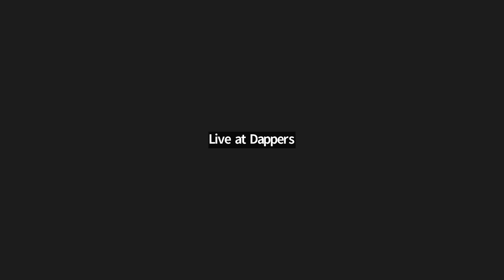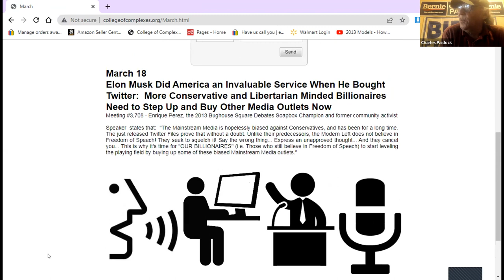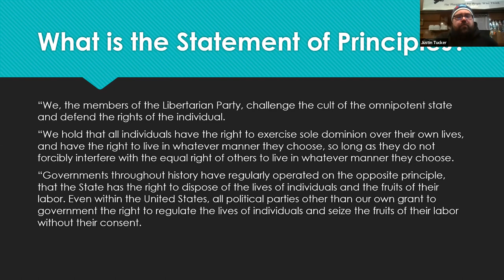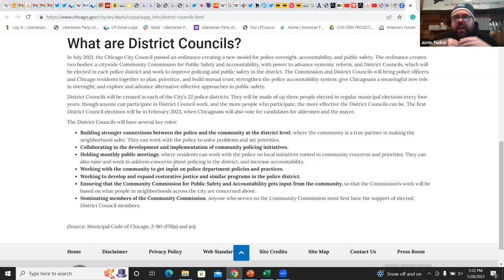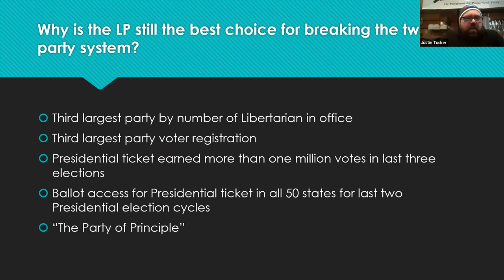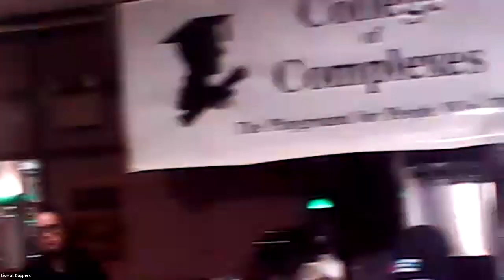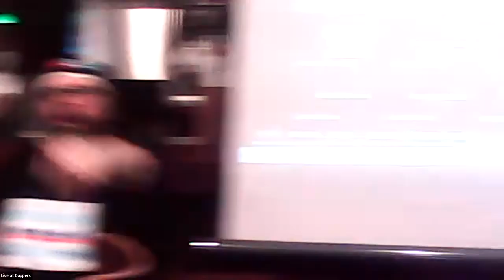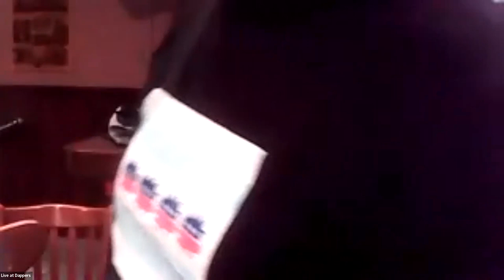C of C 1-28-2023 Libertarian Candidates for Chicago Police District Council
January 28
Libertarian Candidates for Chicago Police District Council
and Update on Recent LP Ballot Successes
Libertarian Party of Chicago / Illinois

Meetings #3,701- Justin Tucker, Chris Laurent

As Libertarians, we seek a world of liberty: a world in which all individuals are sovereign over their own lives and are not forced to sacrifice their values for the benefit of others.

We believe that respect for individual rights is the essential precondition for a free and prosperous world, that force and fraud must be banished from human relationships, and that only through freedom can peace and prosperity be realized.

Consequently, we defend each person’s right to engage in any activity that is peaceful and honest, and welcome the diversity that freedom brings. The world we seek to build is one where individuals are free to follow their own dreams in their own ways, without interference from government or any authoritarian power.